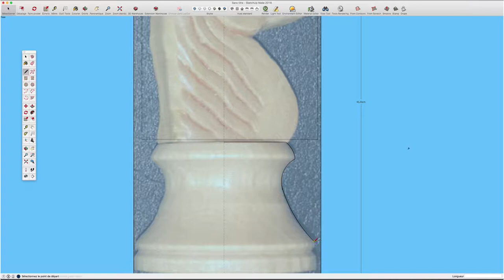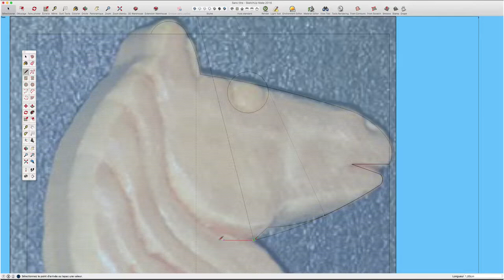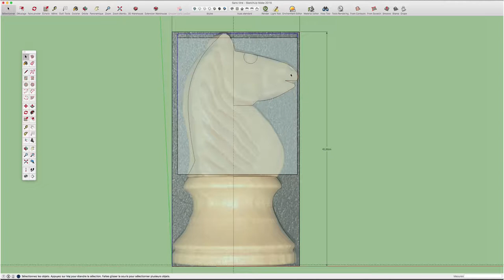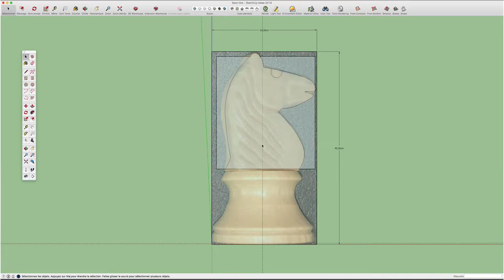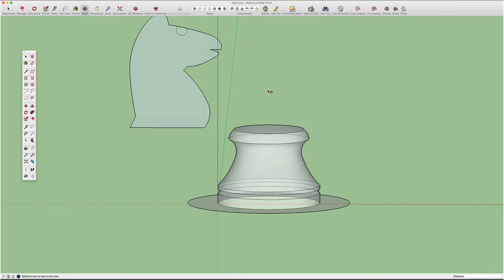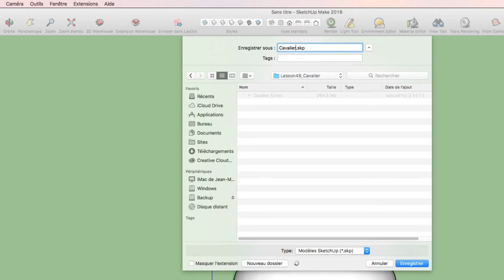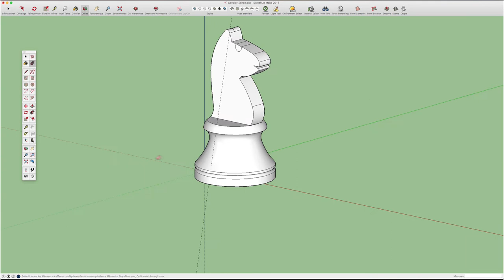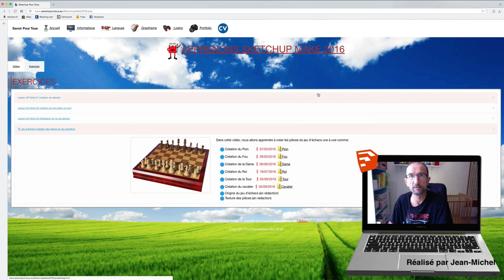Sketchup - 36 - Cavalier Echecs / Chess Horse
Et voilà c'est la dernière vidéo sur la création des pièces, cette vidéo sera donc consacrée sur la création du cavalier, et la prochaine vidéo nous intégrerons toutes les pièces afin de peaufiner notre jeu d'échecs.